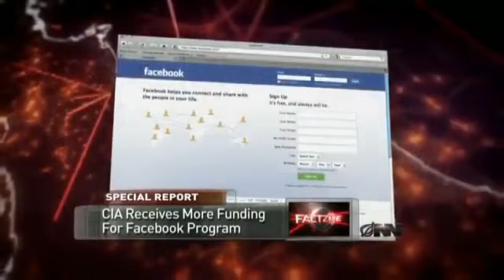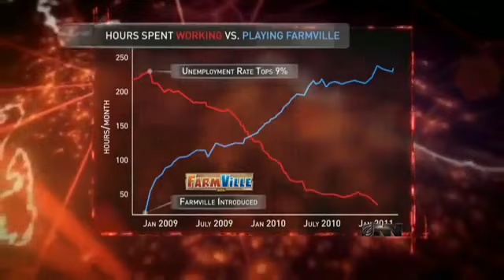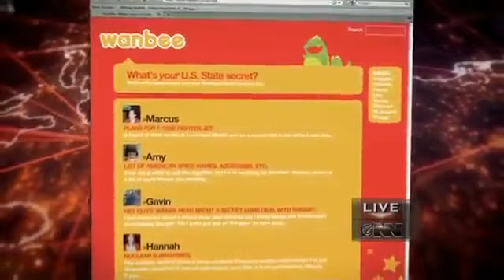CLOSE YOUR FACEBOOK ACCOUNT.mp4